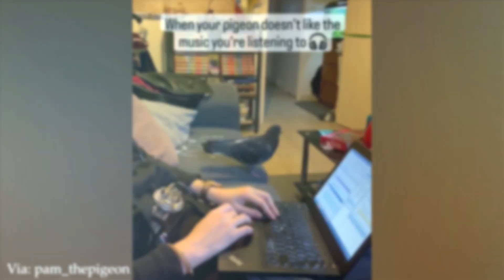50 Moments When Animal's Love Melts Your Heart! ❤️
50 Moments When Animal's Love Melts Your Heart! ❤️
Get ready for an emotional journey that celebrates the incredible love shared between animals, reminding us of the beauty of our natural world.